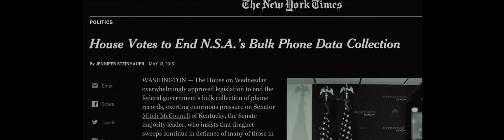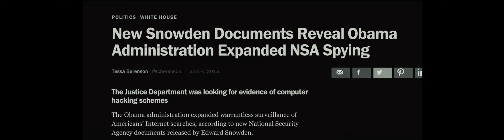Peter Gabriel - The Veil - Snowden Film Outro